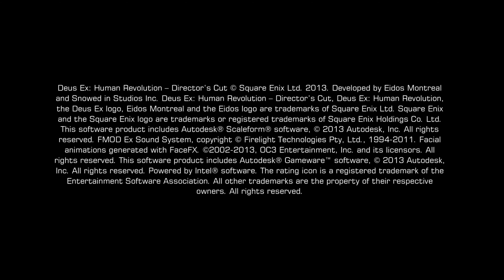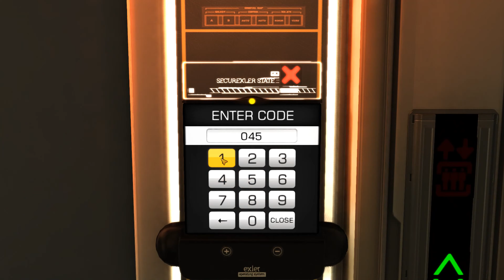Deus Ex: Human Revolution - Reshade [4K:60FPS]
On reshade I'm using, HDR, qUINT_sharp, SSR, RTGI.
Using SSR was a mistake though